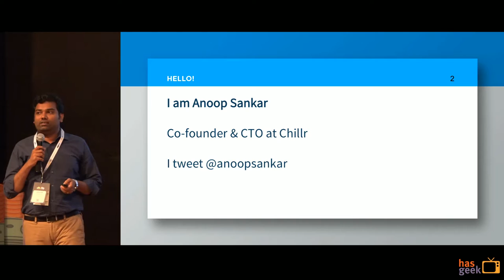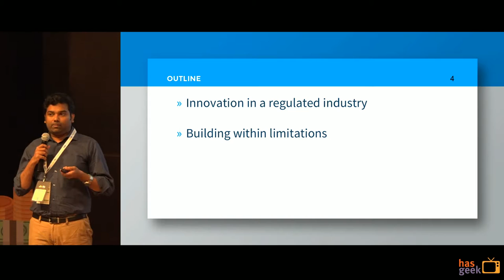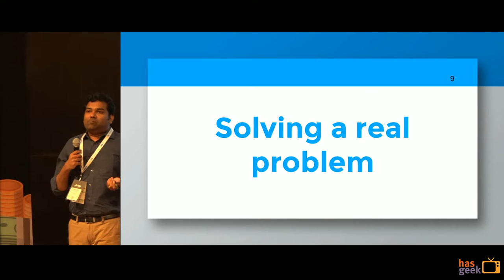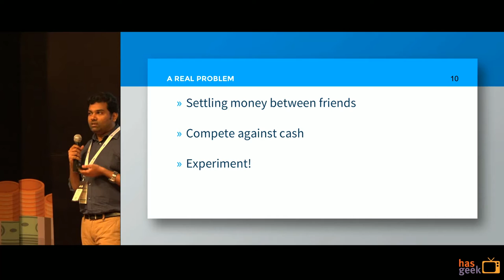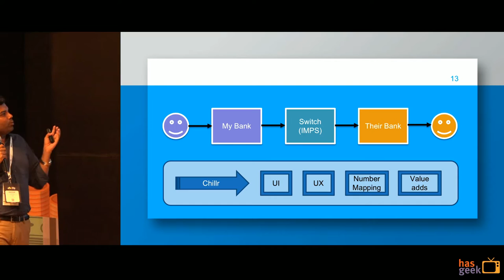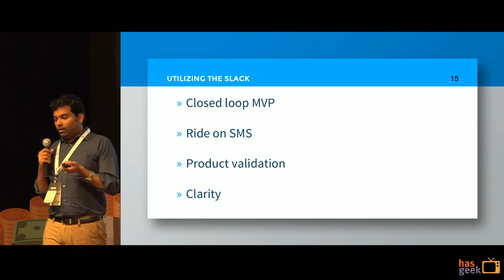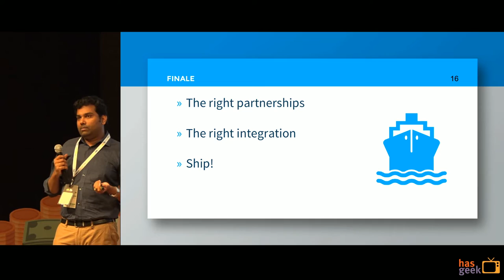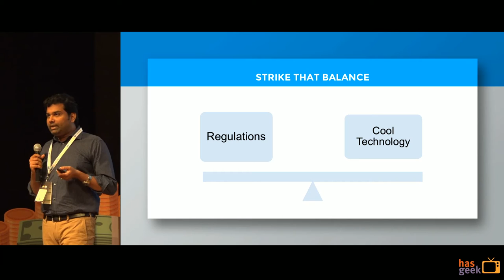The Path to Innovate in Banking - Anoop Sankar, Chillr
The talk explains how user expectations are fast changing and how tech startups could be great partners to the banking behemoths in winning over customers and in the process create win-win situations. The experience of Chillr having worked with a dozen odd banks and processing millions of transactions every month will help us present a first-hand view of things in a startup’s language.